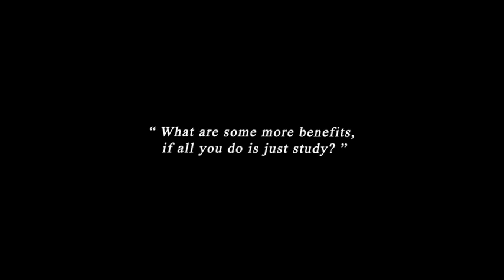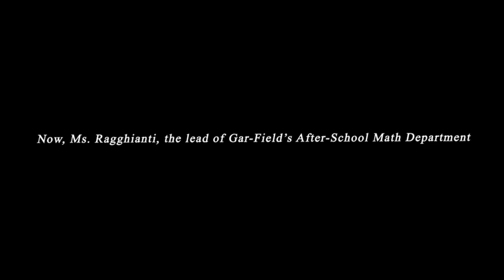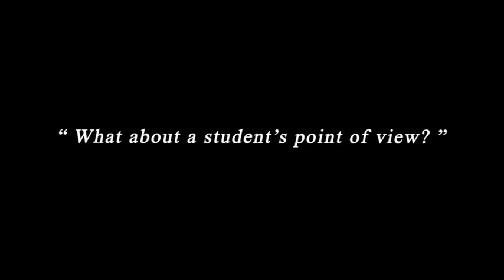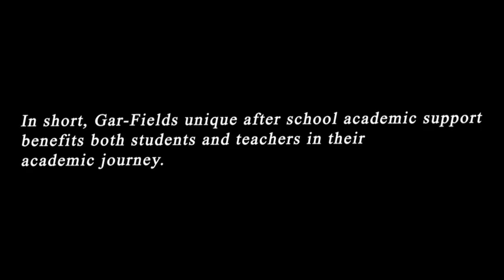2024 Gar-Field Senior High School, VA | EdRising - Inside Our Schools: After School Support Tutoring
Gar-Field Senior High School’s submission for the Inside Our Schools category in the EdRising 2024 Competition.

Woodbridge, Virginia

Jocelyn Burgos and Stacy Reyes